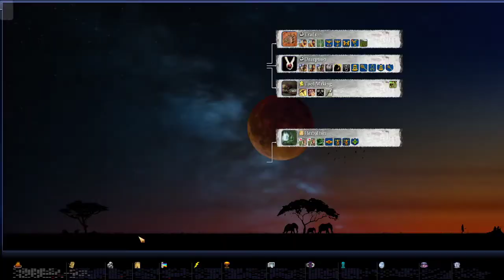Lets Play Caveman2Cosmos As Yunupingu (Ep015)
This playthrough will see me play as the leader Yunupingu of the Aborigines Empire. All of my game settings will be in the first episode of each playthrough.